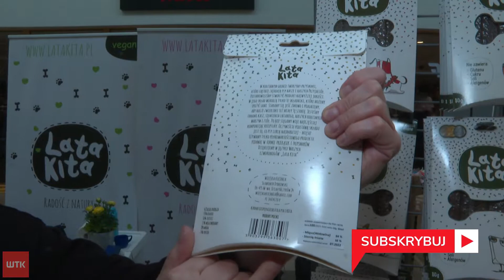Pupilove targi. Zwierzaki nie wróciły z pustymi łapkami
Fani domowych czworonogów mieli dziś w Poznaniu swoje święto. Targi dla pupili przyciągnęły sporą liczbę miłośników psów i kotów. Same zwierzaki z pewnością nie wróciły do swoich domów z pustymi łapkami. A było w czym wybierać.